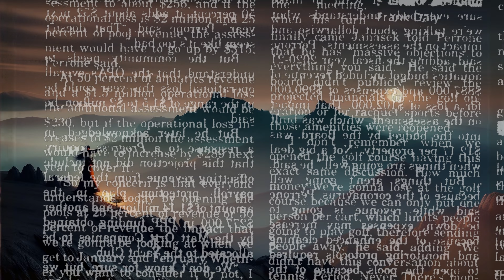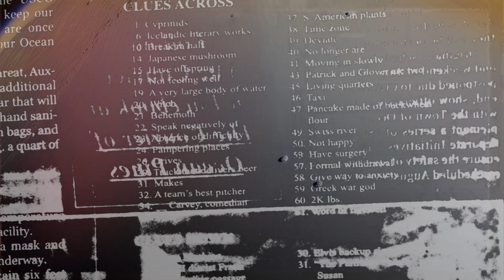The Moon’s Magic and Witchcraft